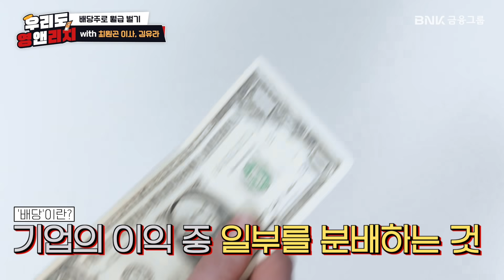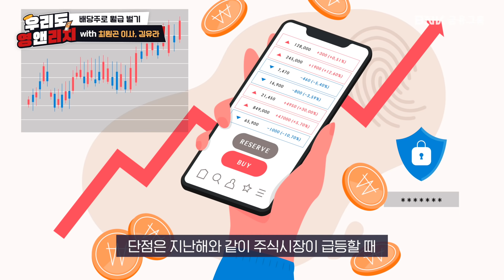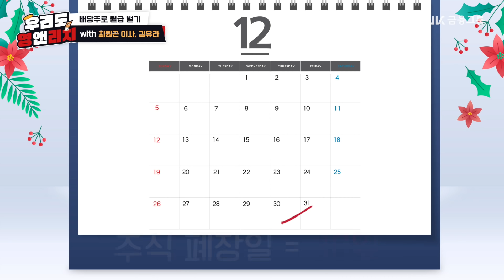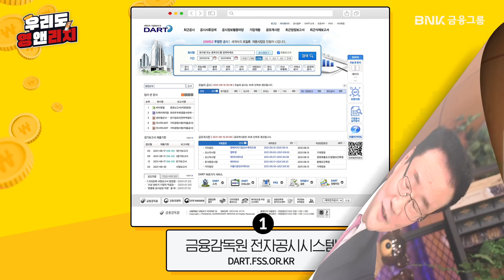찬바람이 불면 배당주! [우리도영앤리치 Ep.7. 배당주로 제2의 월급받기 feat.BNK투자증권 최원곤 이사]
찬~바람이 불면 배당주다?!

배당금이 따박따박 고정적으로 들어온다고? 트루? 🤔

지금 배당주로 쏠쏠하게 제2의 월급 벌고
부-자 되기 행복회로 가동할
재린이&주린이들 모두 드루와 드루와! 👍

기본적인 개념부터 투자 방법까지
BNK투자증권 최원곤 이사와   @김유라TV 책/육아/재테크/자기계발  님이
함께 알아보는 배당주의 모든 것! 👏

00:00 인트로
00:46 배당금의 개념
01:31 배당금은 주식을 사기만 하면 주는 건가요?
03:40 찬 바람이 불면 배당주다?!
04:13 배당 받을 수 있는 조건
05:24 올해 배당주 수익률
05:59 배당주 고르는 꿀팁
06:17 배당성향, 배당방법 확인하는 법
06:33 국내 대표 배당주
07:14 배당주에 얼마나 투자해야 할까?

뭐야...나 BNK 좋아하네...😘
지금 바로 [우리도 영앤리치]를 확인하세요 👍

※본 영상은 특정 종목이나 상품을 권유하지 않습니다.
※본 영상은 출연자의 전문 지식을 기반으로 제작되었으며, 당 그룹의 의견을 대표하지는 않습니다.